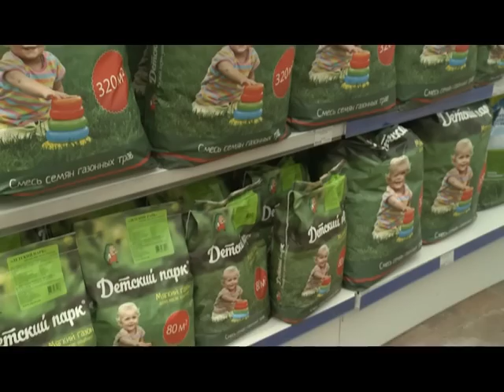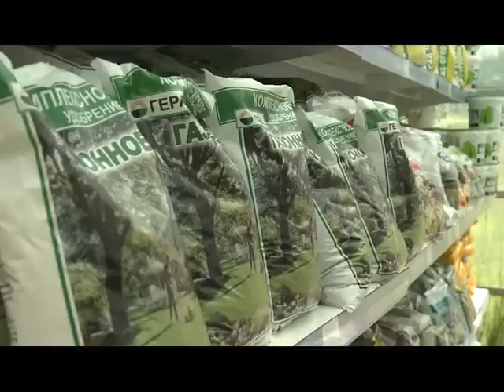Уход за композицией. Сад мечты. Выпуск 8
Герои нашей программы – не профессиональные садовники, это те любители, фанаты, энтузиасты, которые занимаются творчеством у себя на садовом участке. Те, кто испытывает экзотические растения и воплощает у себя в саду самые смелые идеи, кто не боится пробовать и любит эксперименты. Им помогают эксперты-дизайнеры. Так сообща рождается наша летопись САД МЕЧТЫ. Сайт телеканала